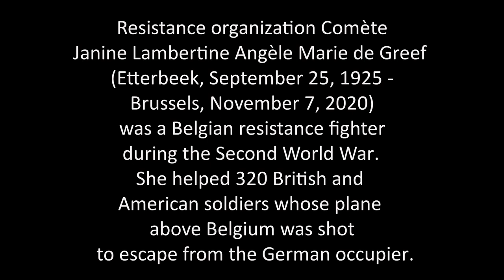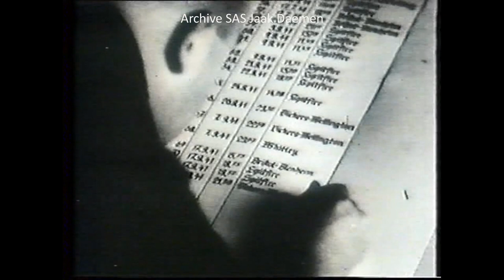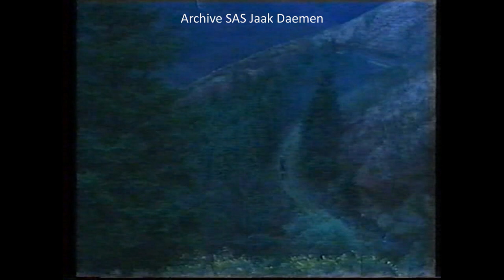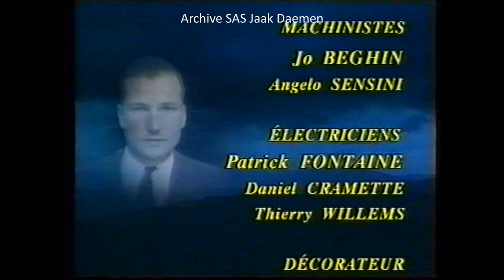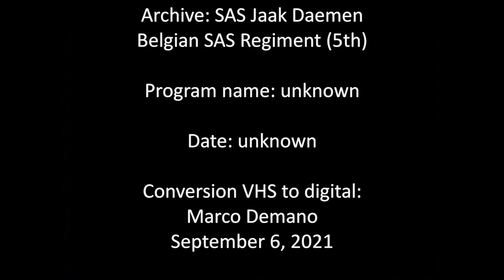2021 09 06 Belgian resistance fighter Janine De Greef-Comète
Archive SAS Jaak Daemen
Resistance organization Comète.
Janine Lambertine Angèle Marie de Greef (Etterbeek, September 25, 1925 -
Brussels, November 7, 2020) was a Belgian resistance fighter during the Second World War. She helped 320 British and American soldiers whose plane above Belgium was shot to escape from the German occupier.